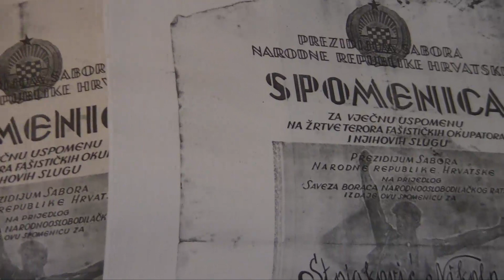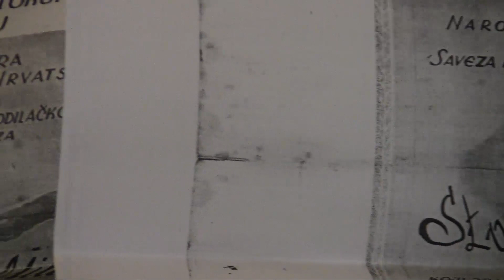Milanka Soleša, November 10, 2011, Belgrade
Authors:
Nada Ljubić
Dušan Gavrilović